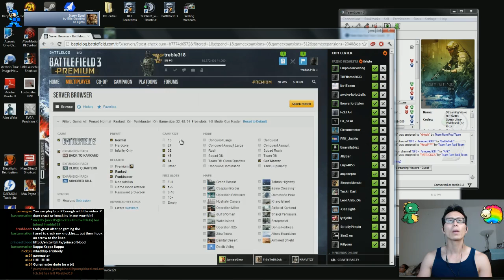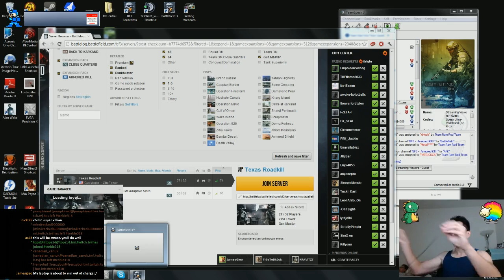Battlefield 3 PC 720P Enjoy the Music and Gameplay! 9/23/12 - 2 - 5 / 8